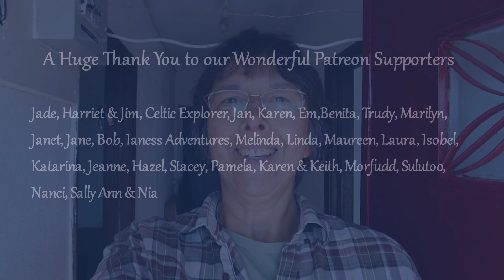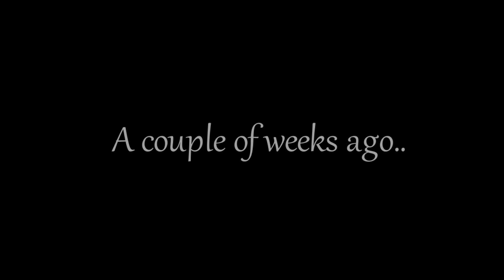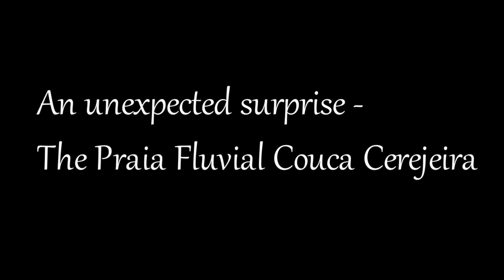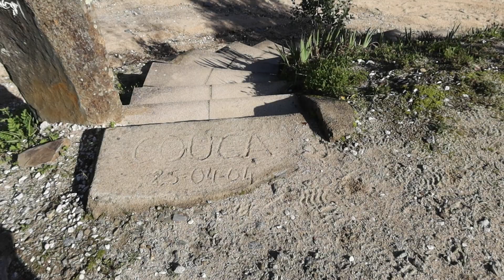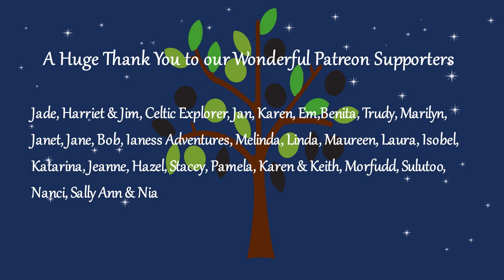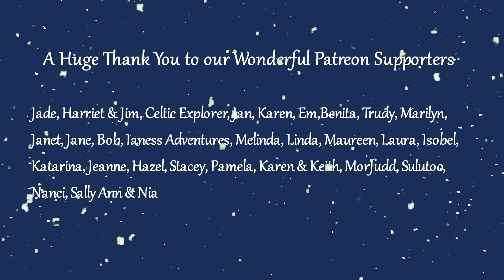Vlogmas #6 Brining Our Olive Harvest in the Winter Sun | Visiting a Stunning River Beach Portugal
Hello everyone, Thank you for finding our channel and spending a little time with us.
In this video we continue to enjoy VlogMas and hope that you are too. We brine our Olive Harvest and visit a beautiful river beach in Central Portugal.

We are building our online presence and as such will be posting more regular updates, photographs, blog posts, and offering early and ad-free access to our YouTube video's on our Patreon page. If you would like to join us please find us here..

Alternatively if you would like to buy us a coffee, or a fence post, that would be amazing. We love a coffee, and fence posts, and one day we would love to return the compliment with a coffee, unless you would like a fence post :)

If you would like to get in touch then we would love to hear from you.

Thank you so much for following our journey, love from Elaine and Darren.